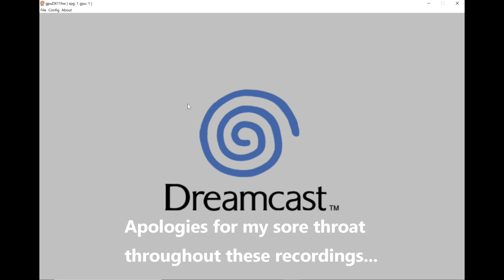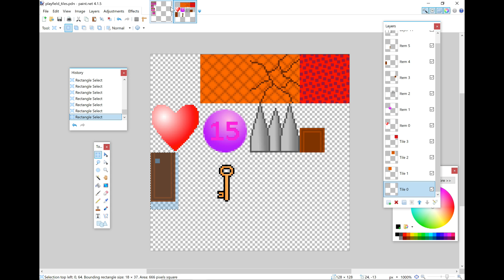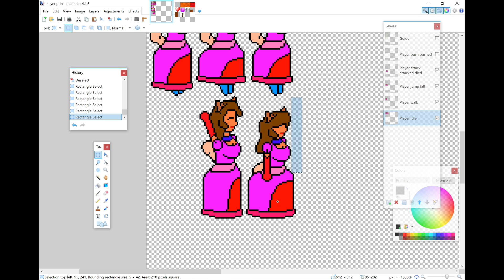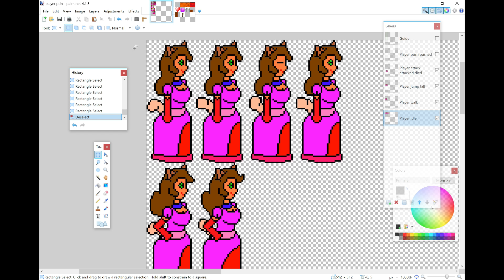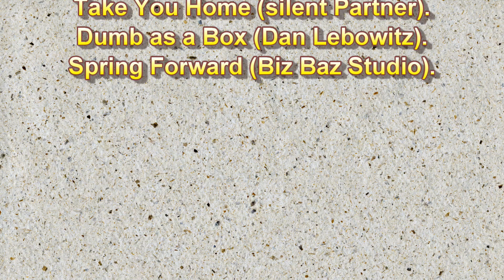Dreamcast Development Part 2: A Working Game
In part 2 of this series on Dreamcast development I show a more established working game which has a better player sprite, a change of tiles and much better collision testing. I also go into detail about the artwork I have used and talk about how the collision detection is handled.